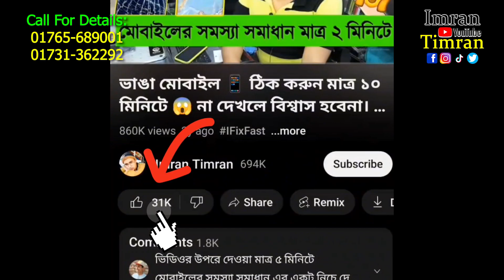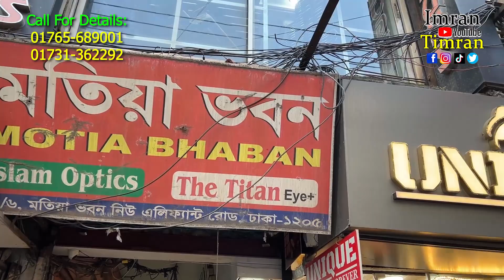বিয়ে,পার্টি,অনুষ্ঠানের জন্য সেরা কালেকশন🔥Buy All Type Of Men's Panjabi-Sherwani-Koti-Prince Coat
বিয়ে পার্টি অনুষ্ঠানের জন্য সেরা কালেকশন🔥Buy All Type Of Men's Panjabi-Sherwani-Koti-Prince Coat 🔥 Imran Timran

Address: Unique Forever,
37-Motiya Bhaban Ground Floor, Maltiplan Computer Market Er Pashe, illiyeen Er Thik Opposite, New Elephant Road, Dhaka 1205

আপনার ব্যাবসার সুন্দর প্রচার করে ব্যাবসাকে ৫-১০ গুন বৃদ্ধি করতে, বিজ্ঞাপন ছাড়া কোনো উপায় নেই।
তাই ভাল মানের বিজ্ঞাপন তৈরী করে লাখ লাখ  কাস্টোমারের কাছে পৌছাতে চাইলে যোগাযোগ করুনঃ
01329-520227 (শুধুমাত্র WhatsApp or Imo)

কমদামে ভাইরাল পাঞ্জাবির কালেকশন| New Panjabi Price in BD 2023| Puja/Biye New Panjabi collection
ব্র্যান্ডের স্টাইলিশ পার্টি পাঞ্জাবি/কটি-শেরওয়ানি কালেকশন 🔥 Premium Punjabi-Sherwani-Koti Price🇧🇩!!
price new Panjabi
new collection Panjabi
new collection Panjabi 2023
new collection Panjabi new collection Panjabi 2023
stylish Panjabi
kurta price in BD
sufian vlogs Panjabi
Panjabi price in Bangladesh
Panjabi price in Bangladesh 2023
best quality Panjabi
Panjabi price in wholesale
wholesale price Panjabi
best place buy Panjabi in BD
Indian Panjabi collection
Panjabi design
new design Panjabi
new design Kabali
new design Kabali 2023
new collection Kabali 2023
new collection Kabali
Indian Kabali
Indian Panjabi
Indian Panjabi price in Bangladesh 2023
Indian Panjabi collection 2023
biggest Panjabi market
biggest Panjabi market in new market
biggest Panjabi market in Dhaka
panjabi price 2023
imported panjabi price in elephant road | trending kurta | prince coat | shopnil vlogs